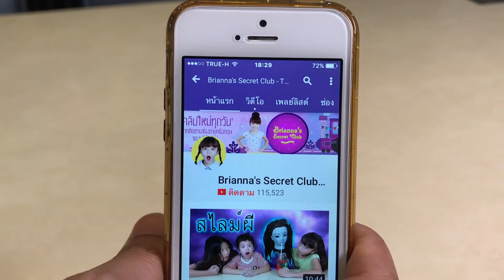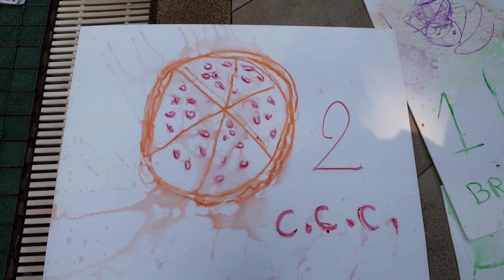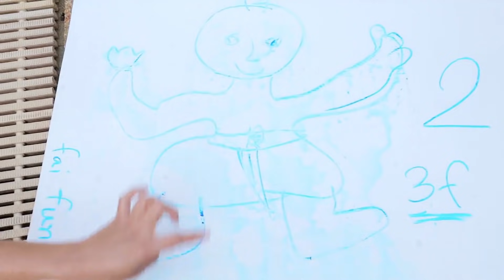บรีแอนน่า | แข่งวาดรูปใต้น้ำ ชาเลนจ์ สุดมันส์ ทีมไหนจะวาดสวยกว่ากัน? BRIANNA VS CHIC CHIC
คลิปนี้ทีม Brianna's Secret Club กับทีม Chic Chic Channel จะมาแข่งกันวาดรูปใต้น้ำคะ ทีมไหนจะวาดรูปได้สวยกว่ากัน
1 - Brianna's Secret Club
2 - Chic Chic Channel